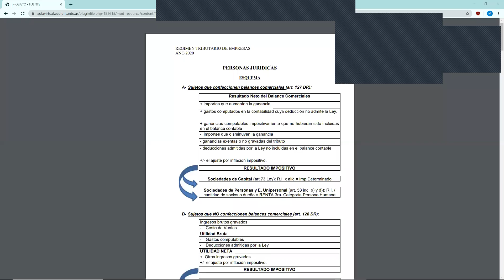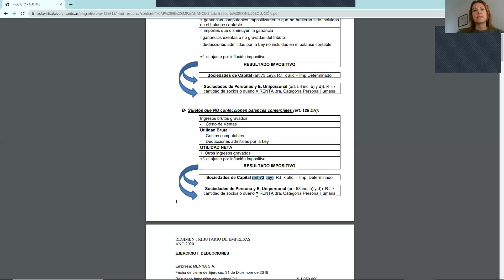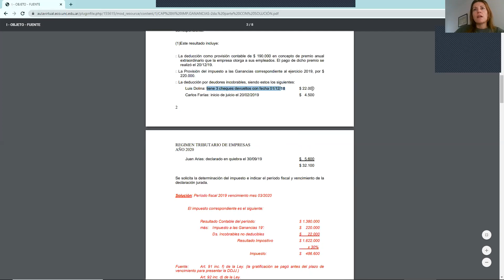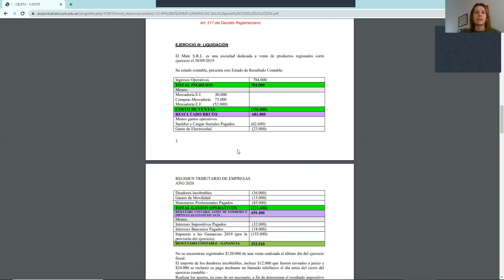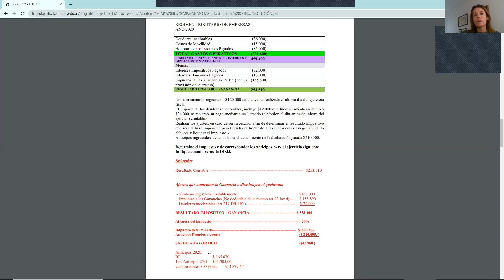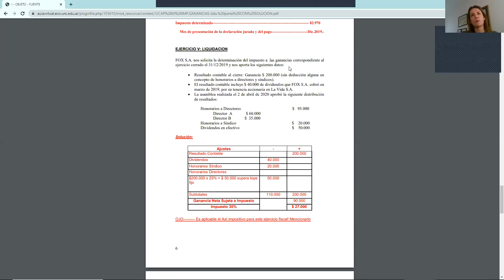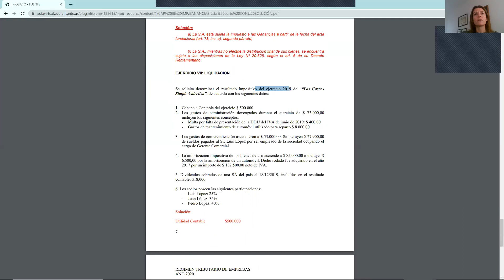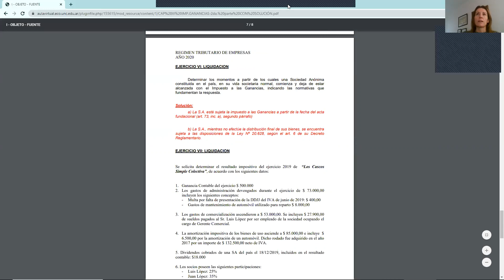Práctico Impuesto a las Ganancias personas jurídicas